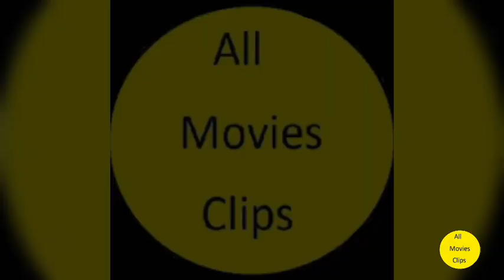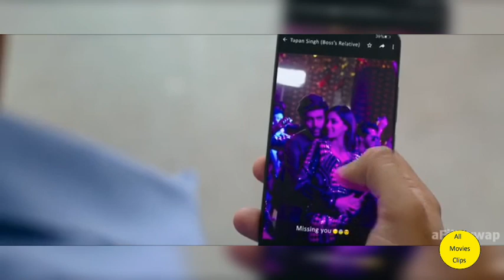allmoviesclips Dilbara ve Teri Dilabariyan full video song| Pati, Patni aur woh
Dilbara Song Detail
Film/Album: Pati Patni Aur Woh
Lyrics : Navi Ferozpurwala
Singers : Sachet Tandon, Parampara Thakur
Composer : Sachet-Parampara

Dilbara
Ho ho..

Dilbara ve teriyan dilbariyan
Hoya door meri jaan te bann aa

Gall teri-meri si
Bas reh gayi teri ve
Maaf de mainu meharbani teri ve
Hunn hath main jodan
Tu gussa chhad de
Sab mann jaawan marzi jo teri ve

Mera chann taan kho gaya
Mere kol te reh gaye ne
Ambar de taare ne

Jaan bana ke jaan hi
Kadd layi jaan wale ne
Tere bin main kis kaam da
Socheya nai marjaane ne

Tere bin meri jaan ga dil
Yaara tainu samajh na aave

Ho judayi teri zehar de wargi
Meri rooh vi mardi jaave